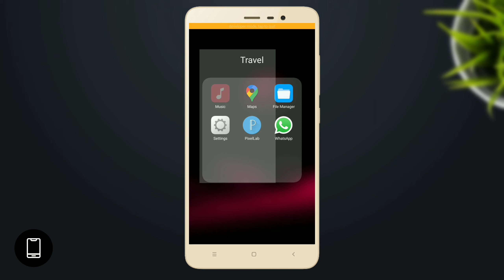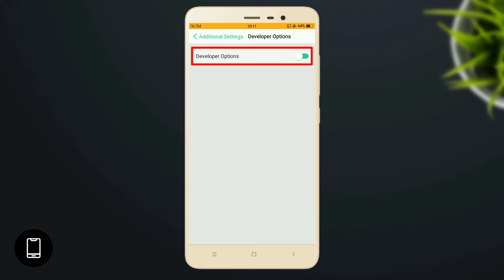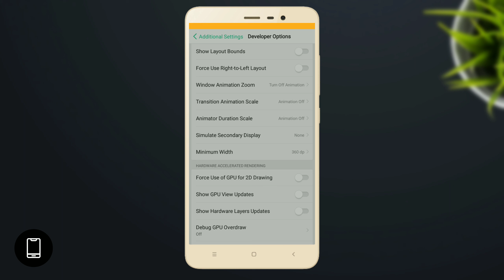ফোন আর কখনো হ্যাং করবে না । শুধু এই সেটিং করে রাখুন । Phone Hang Problem Solve Bangla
ফোন আর কখনো হ্যাং করবে না । শুধু এই সেটিং করে রাখুন । Phone Hang Problem Solve Bangla [100% working tricks]